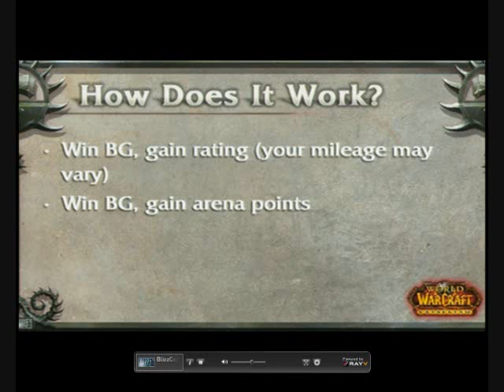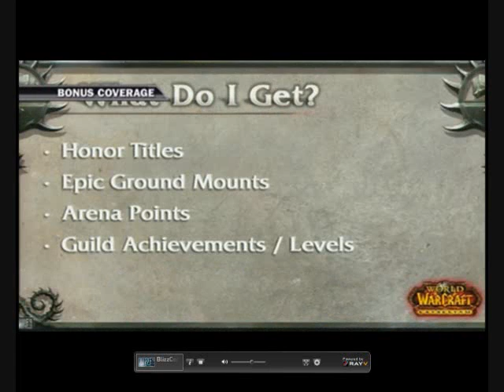WoW: Cataclysm :: PVP, Rated Battlegrounds & Tol Barad @ Blizzcon 2009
This video features information of Rated Battlegrounds in Cataclysm and also the new "Wintergrasp" known as Tol Barad

Rated battlegrounds will give you rating which in turn will give you access to arena gear based on your rating and points.